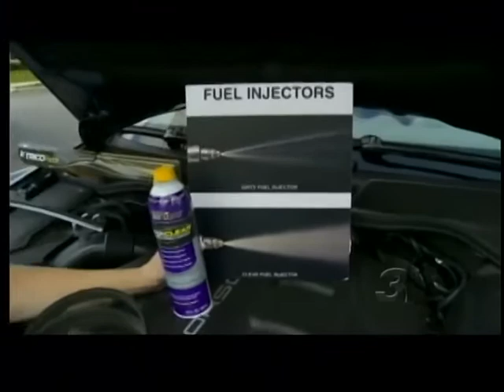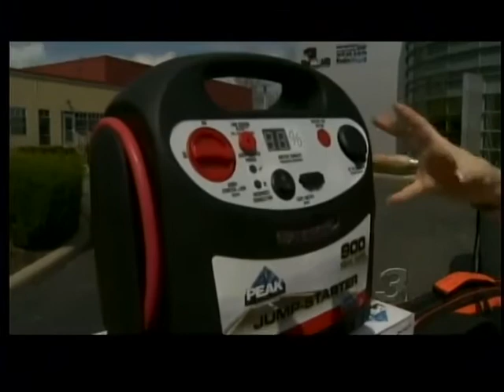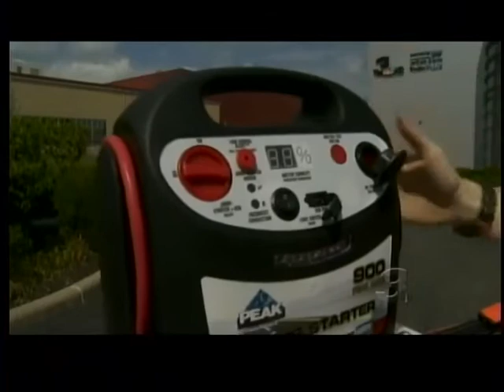Live on Lakeside: Spring Car Care with Lauren Fix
Car expert Lauren Fix traveled to Cleveland to share some incredible automotive products and tips to keep your car running smoothly this spring and beyond. Do you know how often to change your wiper blades? Do you have the proper tools to fix a flat tire or restart your car's battery? Lauren Fix closes out National Car Care Month with these answers and more.

Courtesy of Live on Lakeside
Aired: 4/30/2013